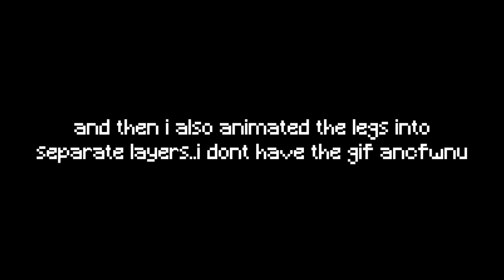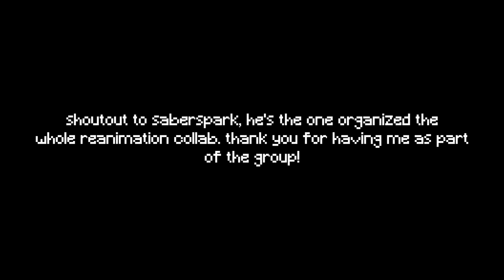Joshua and The Promised Land SCENE 112 Reanimated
i joined Saberspark's "Joshua and The Promised Land" reanimation collaboration, and my scene is scene 112.

This movie is known for having meme-quality animation, faces, and graphics. It's horrible, but we love it.
SONG: Tony Hawks Pro Skater - Main Menu
PROGRAMS USED:
- Adobe Animate
- After Effects CC 2020
SOCIAL MEDIAS:
- Instagram (luv.wild/lovwild.edits)
- Discord (luvwild#7327)